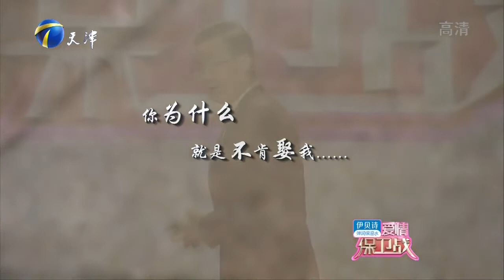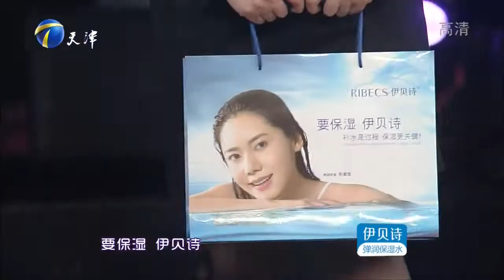爱情保卫战 20160324：女友化身结婚狂 男友要推迟婚期